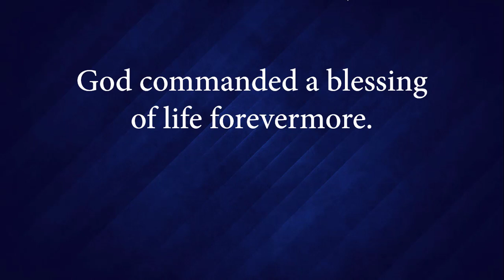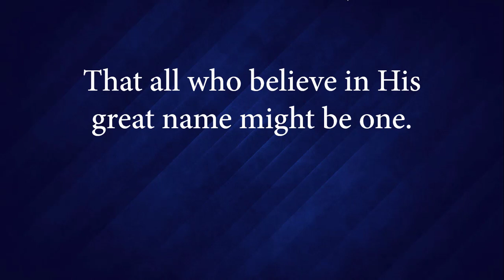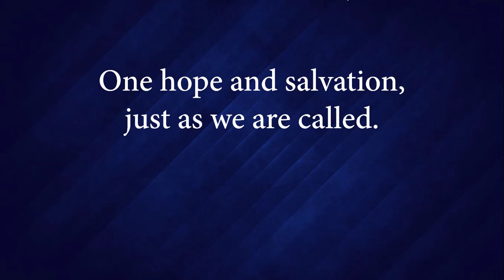Hymn 132 - How Good and How Pleasant